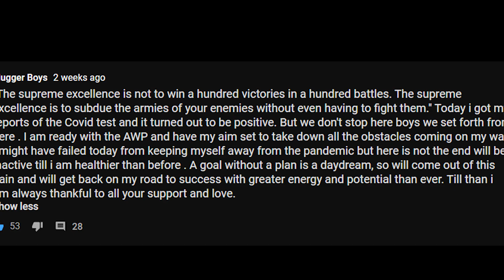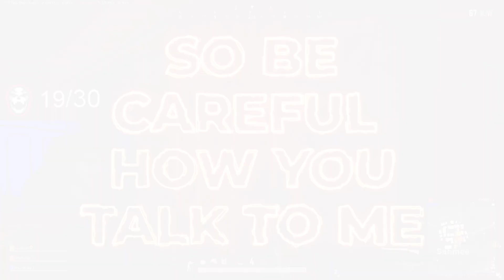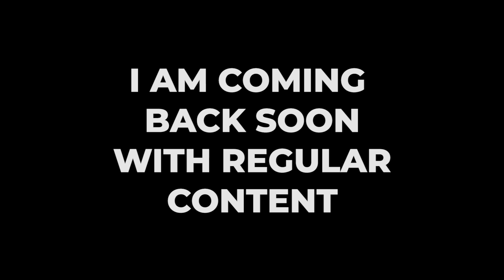ONLY ONE KING | A PUBG PC AND CSGO MONTAGE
This is a special montage for my comeback/completing 2 years as a streamer. 3 weeks back I was tested positive for corona that's why I left streaming for a few weeks but now I'm good so I'm coming back with regular content. Thank you everyone for your love and support.

Edited by- SlugR

PC SPECS-
Processor-i5 8400
RAM- HyperX fury 8gb ddr4 2400MHz (x2) Total=16 gigs
Motherboard-Gigabyte H310M
Power supply- Corsair 550w
Harddisk- 1TB Seagate barracuda
Monitor- Dell 23.8 inch s2418h with speakers
Second Monitor- Dell Monitor, not sure about the model

Accessories
-Keyboard- Razer Cynosa Chroma
-Primary Mouse- HyperX pulsefire surge
-Secondary Mouse- Logitech G402
-Mouse Pad- Red gear RGB mousepad
-Mic- Audio Technica AT-2020
-Audio Interface- Behringer UMC22
-Headset-Corsair HS50